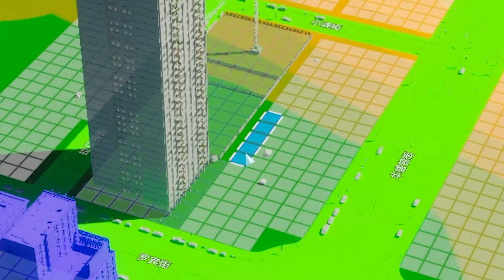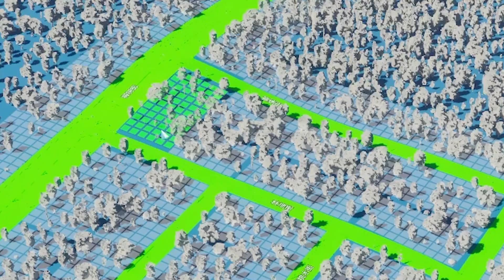天际线2，手把手教你开发城市！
哈喽，大家好！
我是阿图是也正式入驻油管啦！
优质游戏领域创作者！
各类游戏速通竞速！关注一手怎么说！
带你嗨翻游戏世界！